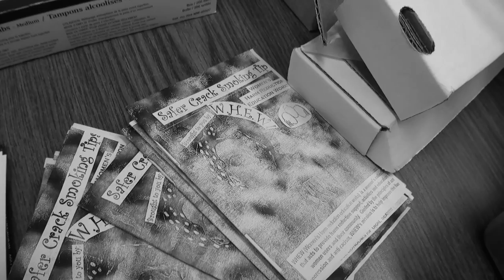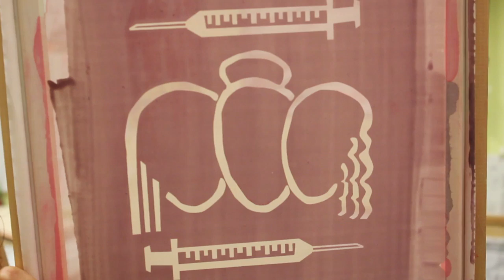What is Harm Reduction? - Sistering Promotional Clip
A preview of a promotional film based on Harm Reduction Services at Sistering, a women's drop-in in downtown Toronto.